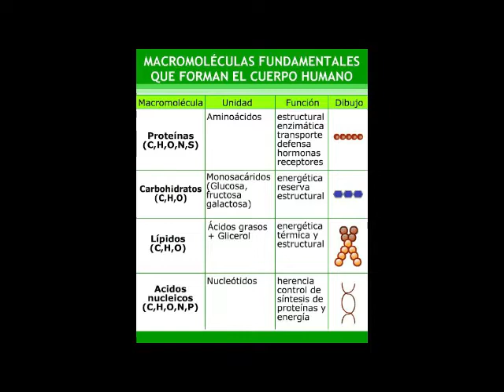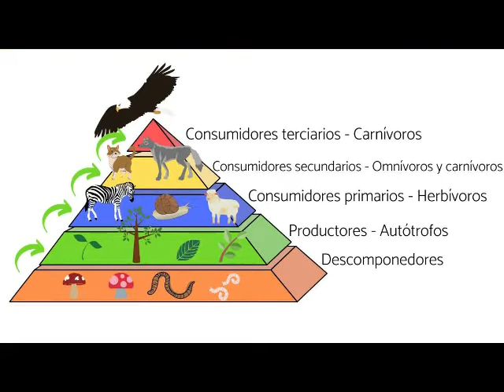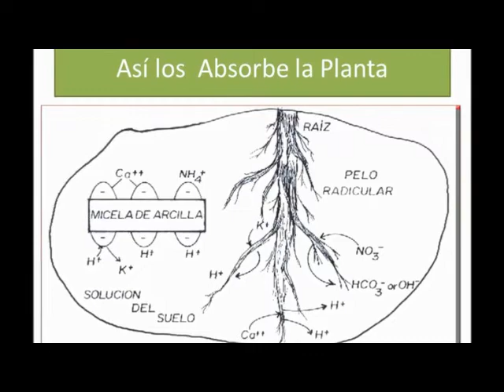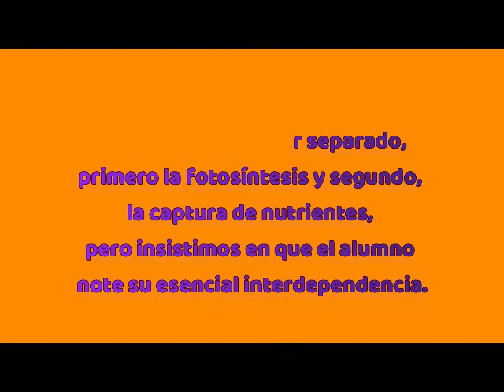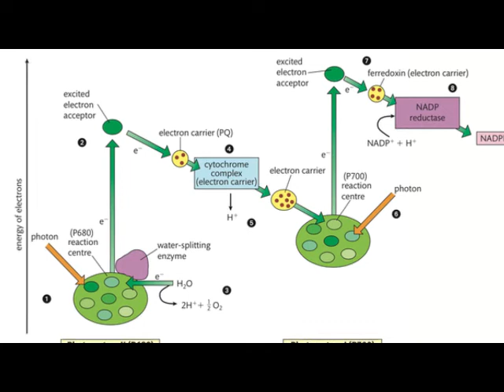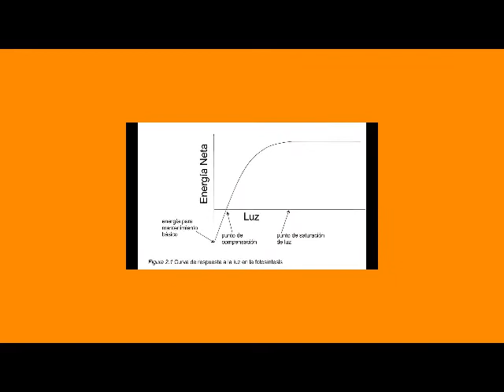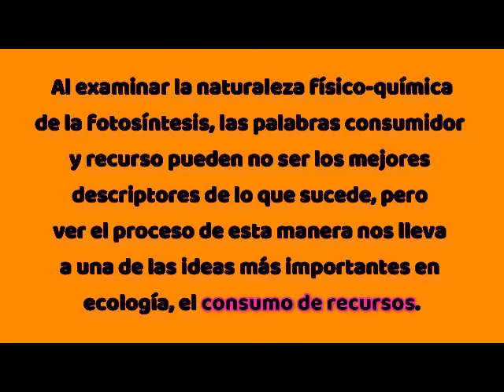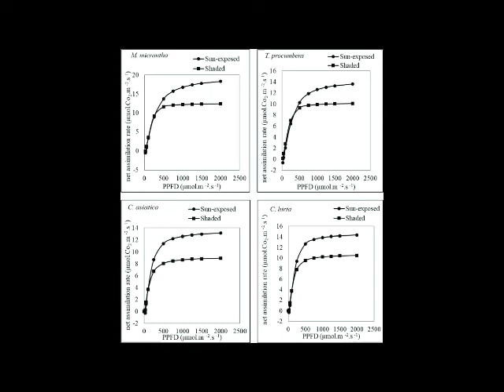1 4 2a Cómo obtienen energía las plantas I